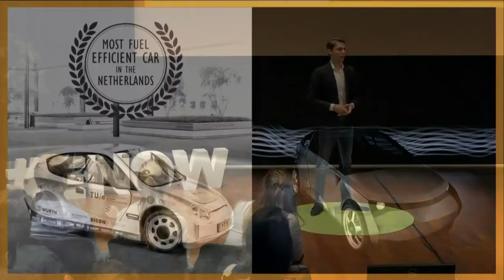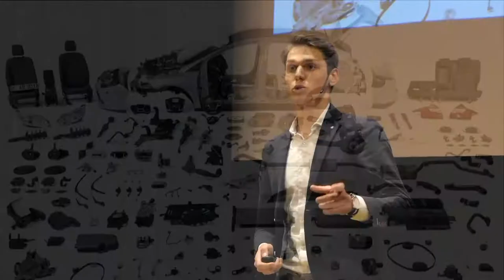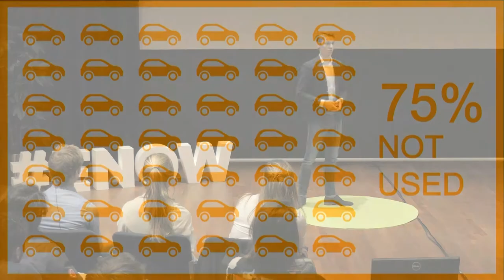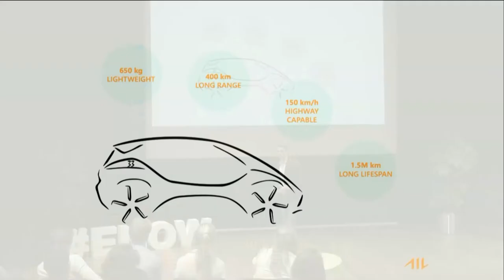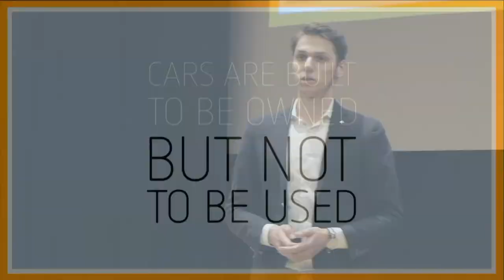SETalks Thom Sabel